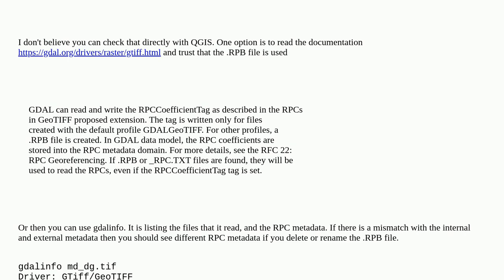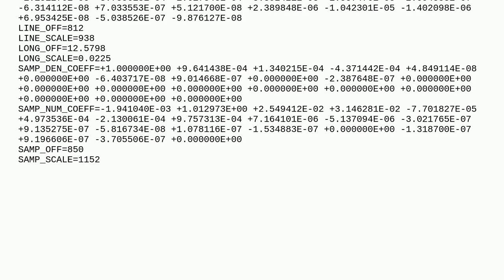Gis: How to check if QGIS is using RPC or not or on my image?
How to check if QGIS is using RPC or not or on my image?

A special thanks goes out to the awesome community

  qgis